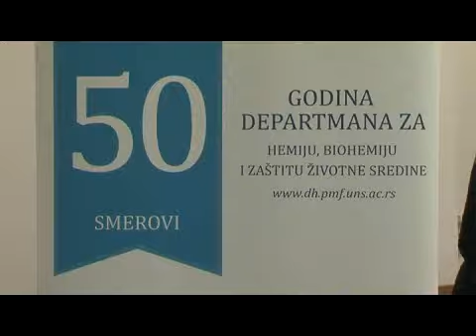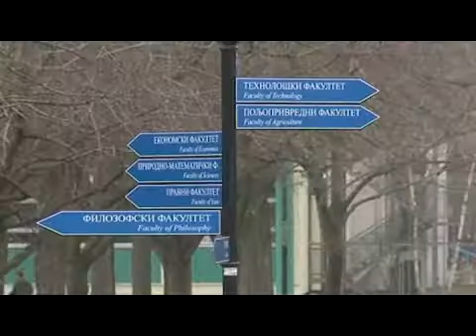otvorena vrata fakulteta